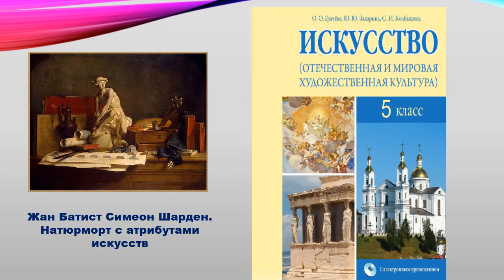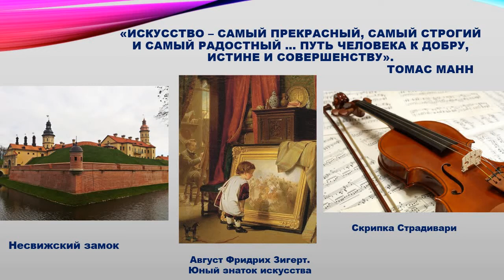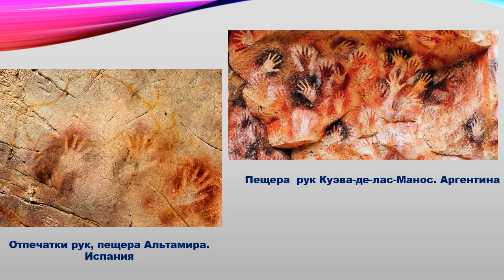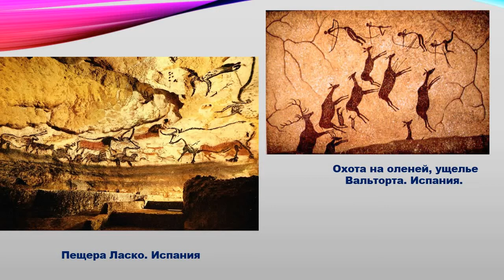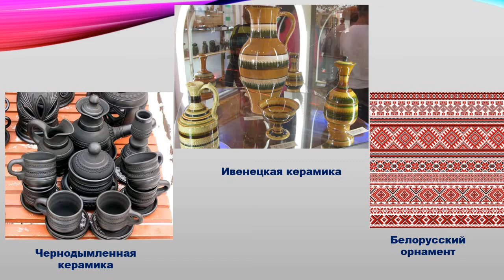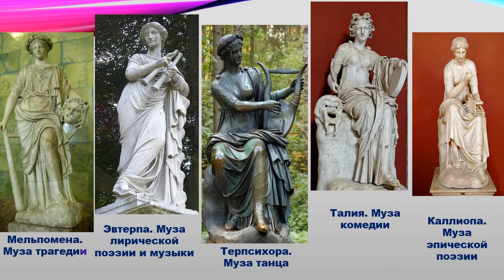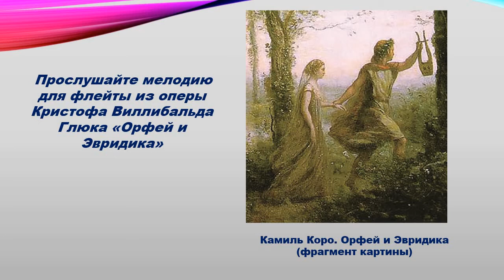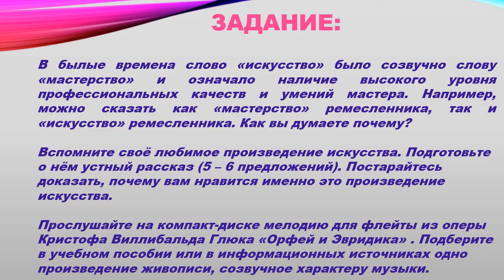Тема 1. Что такое искусство?